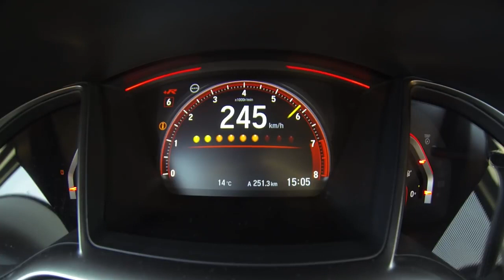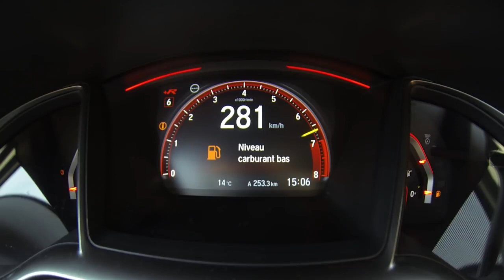Honda Civic for 2018 | Top Acceleration Speed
Honda Civic Type R 2018 acceleration  top speed 0   283 kmh